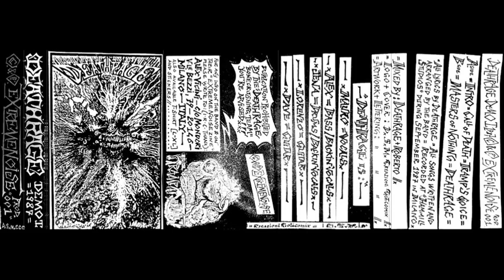Deathrage - Intro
Track 1 from the 1987 demo "Demo I"
Thrash Metal from Italy